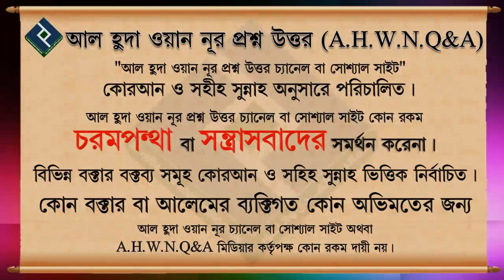সূরা মূলক পড়লে কবরের আযাব মুক্ত হবে কথাটা কি সত্য ᴴᴰ┇শাইখ আজমল হোসেন মাদানী